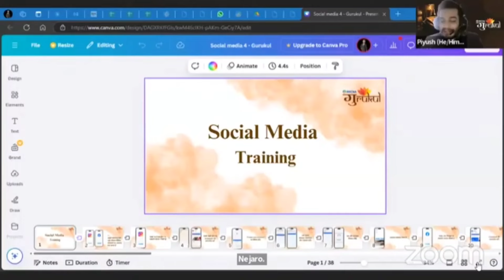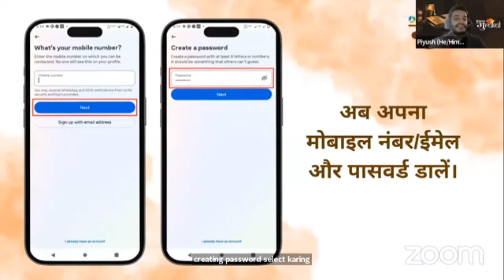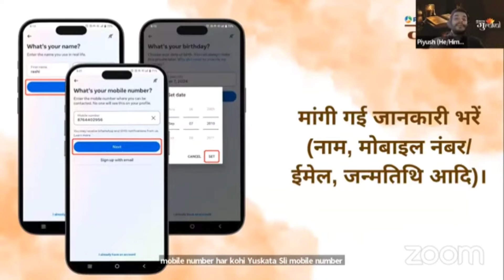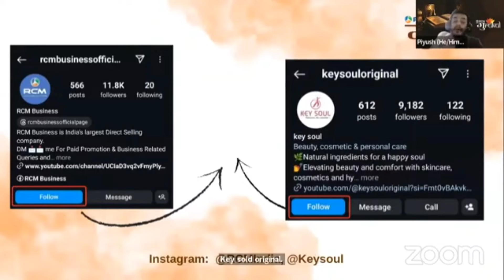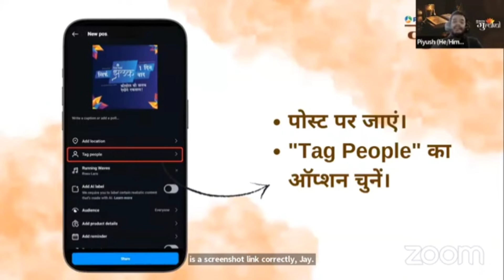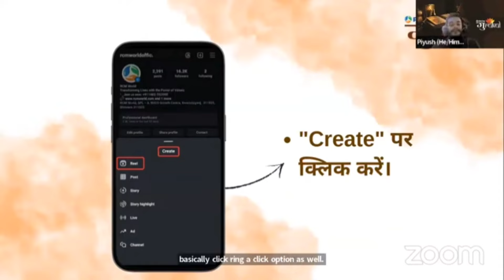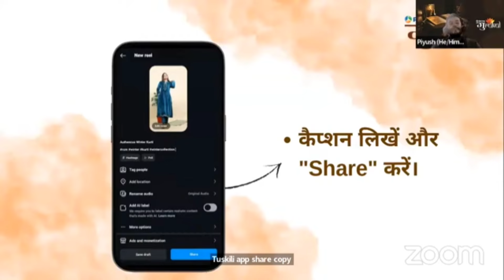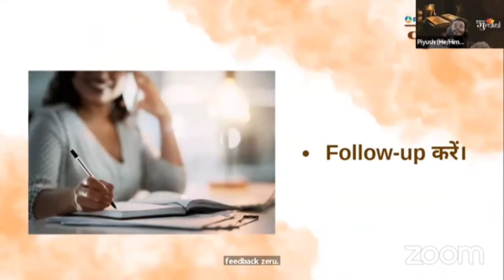RCM GURUKUL | सोशल मीडिया का सही इस्तेमाल | How To Social Media Destroy Your Life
rcm meeting plan
rcm businessb
rcm motivation video
manoj de videos
mahaveer saharan rcm plan
pramod gulati rcm
pooja maurya rcm
motivation guru channel
rcm new update
sonu kumar motivational
kalyani mishra rcm
dinesh choudhary rcm